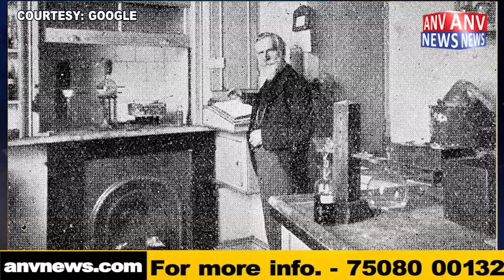भारत और दुनिया के इतिहास में 30 मार्च की प्रमुख घटनाएं इस प्रकार हैं:-